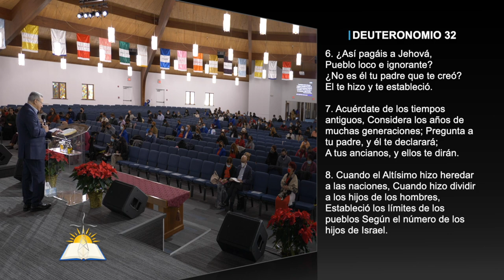La revelación de la paternidad de Dios #12 - La elección, consecuencia del amor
Tema: La revelación de la paternidad de Dios #12 - La elección, consecuencia del amor

Versos:
Deuteronomio 32:6-10
Oseas 11:1-4
Romanos 8:29
Juan 1:18
Éxodo 2:24-25
Génesis 3:1
Éxodo 14:110-12
Mateo 3:17
Mateo 4:1
Mateo 2:14-15
Deuteronomio 8:3
Juan 1:11-13
Mateo 20:16
Éxodo 3

¿Quiénes somos?

CCLI # 11207910
Church Streaming & Podcast License
CCLI # CSPL060797